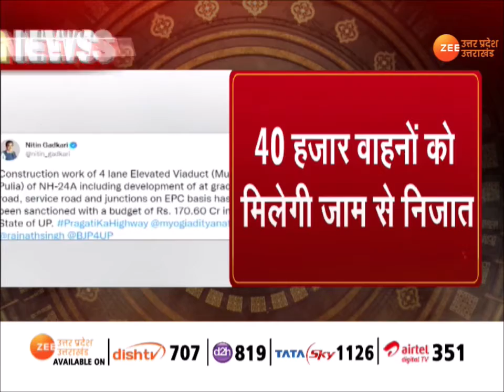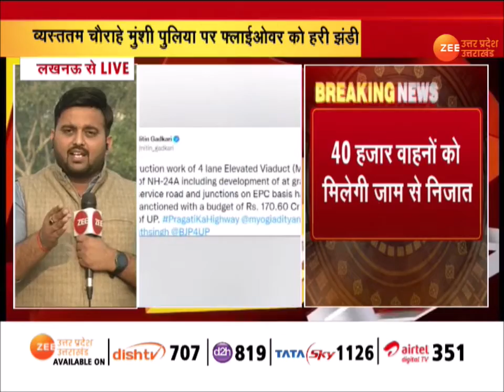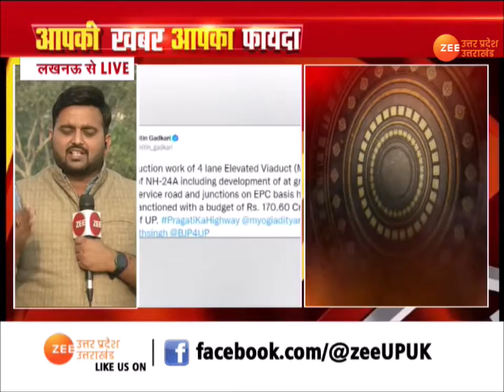Lucknow News : व्यस्ततम Munshi pulia chauraha पर फ्लाईओवर को हरी झंडी | Nitin Gadkari |Latest Update